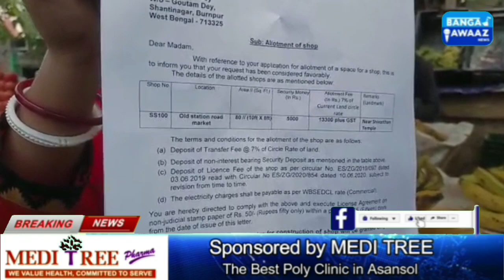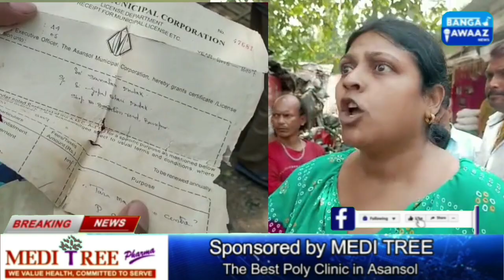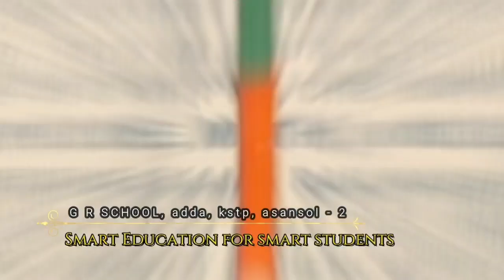Asansol News : Why There Is Mess In Burnpur Market ? Why TMC Demands Investigation On BJP Leaders ?